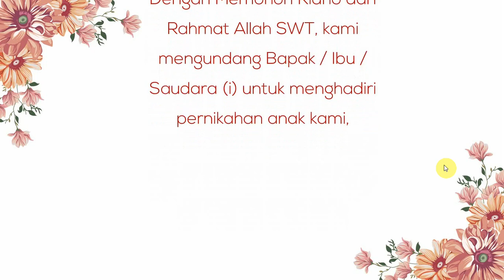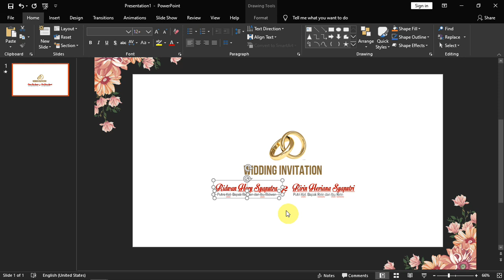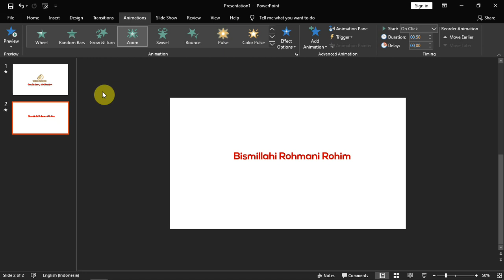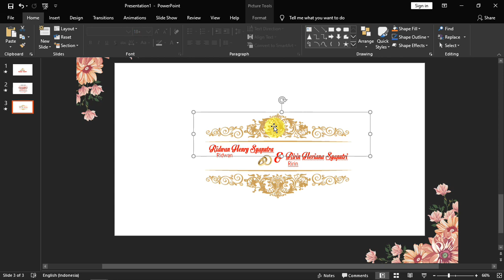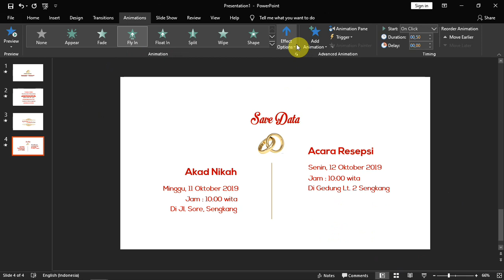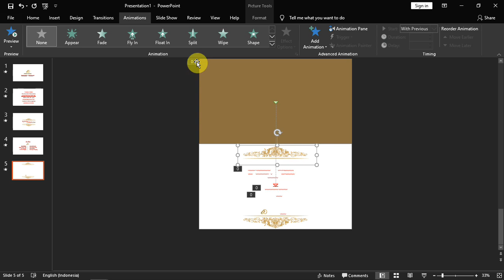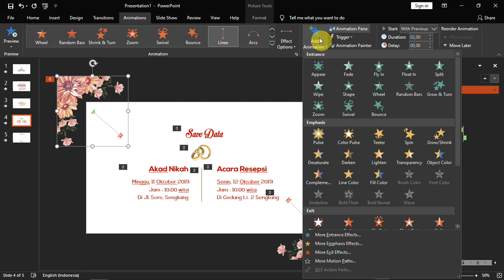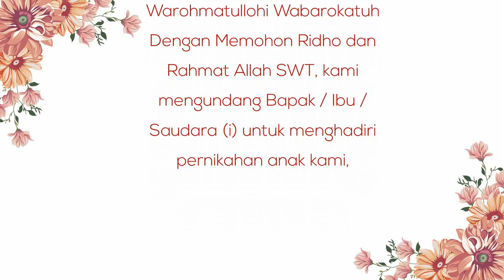Cara Membuat Undangan Digital Di Powerpoint | Wedding Invitation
Inti dari Video ini Bukanlah tentang cara membuat undangan Digital Pernikahan pada Power Point atau Tutorial cara membuat undangan digital dengan powerpoint tapi video ini  merupakan latihan yang saya angkat dalam mengurutkan animasi pada power point termasuk penggunaan start animasi With Previous dan After Previous
Gambar bingkai bunga yang digunakan merupakan sumber dari : Designed by Freepik

Bersama saya:
Andhis di